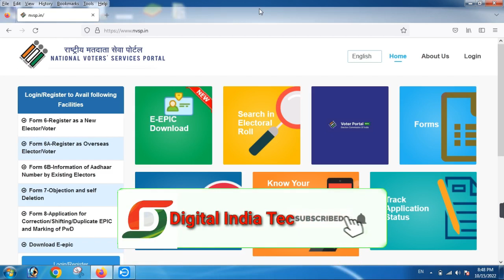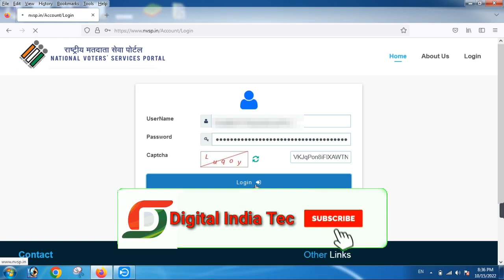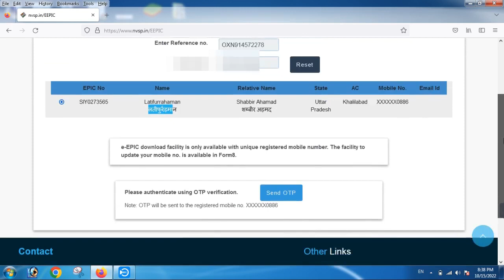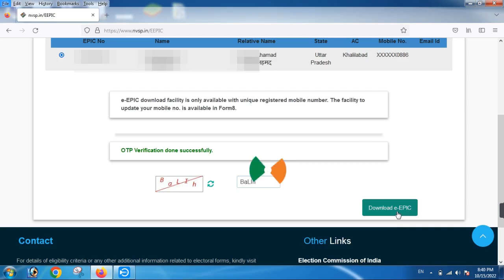Voter Id Kaise Download kare | How To Download Voter Id | वोटर कार्ड कैसे डाउनलोड करें!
Voter Id Kaise Download kare | How To Download Voter Id  Voter Card kaise Download karen

Dosto is Video me main aapko batane wala hoon ki aap kis tarah se apna voter id download kar sakte hai aur voter id me mobile number Link kar sakte hai apne mobile ya compuer /Laptop se

latifkhan349